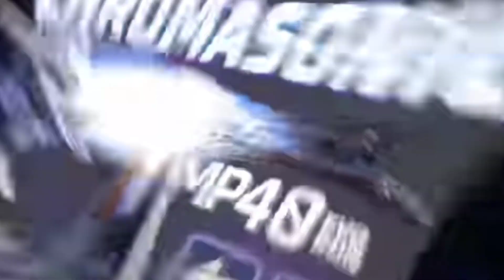new mp40 FOR FREE FIRE LOVE